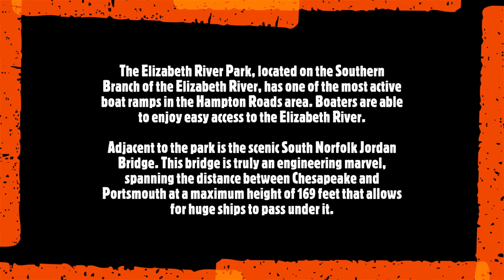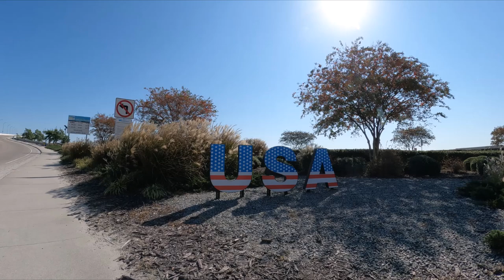Elizabeth River Park 2024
The Elizabeth River Park, situated on the Southern Branch of the Elizabeth River, features one of the busiest boat ramps in the Hampton Roads area, providing boaters with convenient access to the river.

Next to the park is the scenic South Norfolk Jordan Bridge. This bridge is an engineering marvel, spanning the distance between Chesapeake and Portsmouth at a height of 169 feet, allowing large ships to pass underneath it.

Park Amenities
*Snack Shack building with concessions, bait, and tackle supplies is open Friday through Sunday, 9 a.m. to 5 p.m.
*Restrooms and covered pavilion with picnic tables
*Paved parking lots
*Free public boat ramp and boat trailer parking with 24-hour access
*Playground
*Cardio fitness area with multiple stations
*Crabbing/fishing pier (free, no fishing license required). Pier hours are sunrise to sunset. (Crabbing/fishing is not permitted on the boat dock.)
*Certified fish weigh station
*Fish cleaning station with water
*Multiple rentable shelters and gazebos throughout the park
*Improved docking facilities
*Additional restroom building near the playground
*Dog park (annual membership required)
*Large gazebo with stage with a view of the waterfront
*Numerous benches along the waterfront
*The scenic paved path around the park with Americans with Disabilities Act (ADA) access